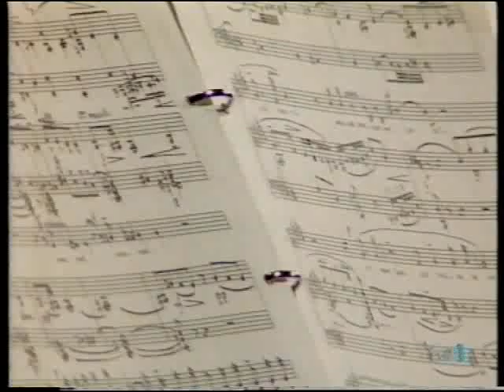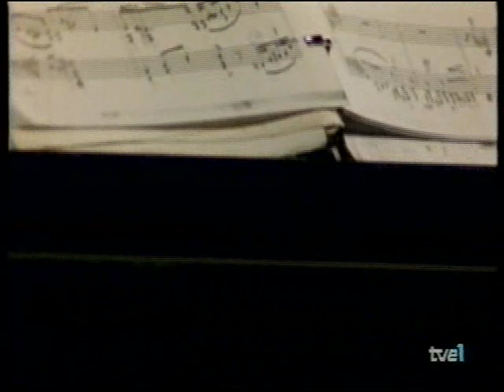Teresa Berganza en el Teatro Real de Madrid 1997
Recital lirico ofrecido por Teresa Berganza, acompañada al piano por Juan Antonio Alvarez Parejo, en el Teatro Real de Madrid, en el año 1997.